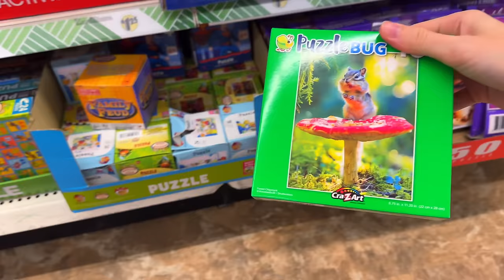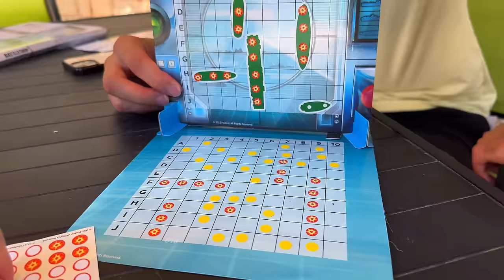პირველი ფან-შეხვედრა ამერიკაში 🤣კაიაკით სეირნობა 🛶 პიკნიკი ტბის პირას